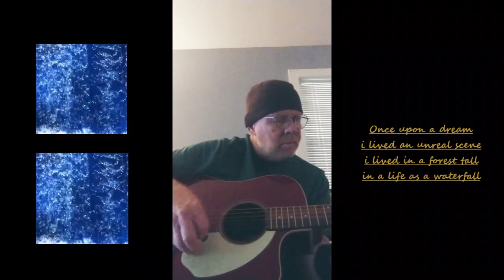Life as a waterfall ★special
may your pools be near, dear and clear

Music & lyrics by D.B. Weatherbee.  Copyright protected.  Lyrics texts and effects done with Windows movie maker Pro and Windows video editor.  This new version includes additional lyrics. Waterfall animation from Da SHU on YouTube
The blog has been updated to entry #5,  as of 9/12

**Full lyrics
Once upon a dream
i lived an unreal scene
i lived in a forest tall
in a life as a waterfall

falling, falling,
falling into a pool
falling, falling,

whoa ho hoa,,.
how i fall;
how i fall
falling, falling

in my life as a water fall
my life as a waterfall

i knew a girl so cool
she'd would stand
in the pool and call:
"oh i love my waterfall''

falling, falling,
falling into her pool
falling, falling,

whoa ho hoa,,.
how i fall;
how i fall
falling, falling

whoa ho hoa,,.
how i fall;
how i fall
falling, falling

in my life as a waterfall
that's life as a waterfall